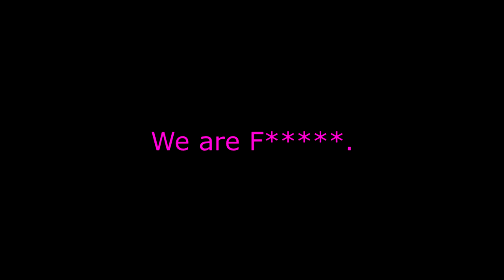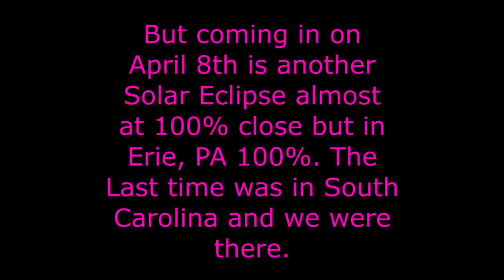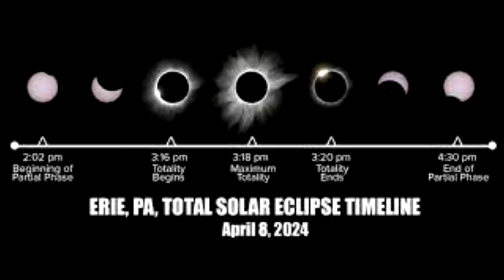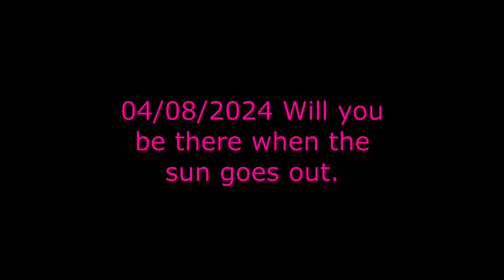The Solar Eclipse on 04 08 2024 (2024).